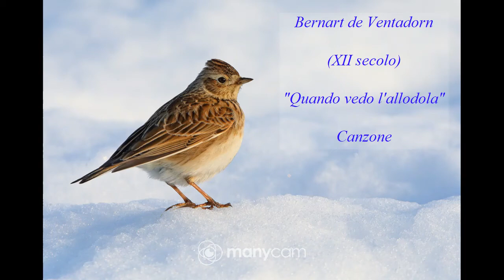Bernart de Ventadorn, "Quando vedo l'allodola", XII sec : esempio di lirica trobadorica provenzale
Per la 2 E liceo linguistico e per la 2 I liceo delle scienze umane, ecco a voi, come promesso, un piccolo esempio di lirica trobadorica provenzale.

A integrazione di quanto detto in classe nelle scorse lezioni sui modelli che stanno alla base della nascita della nostra letteratura, vi propongo la lettura in traduzione italiana di una canzone di Bernart de Ventadorn, "Quando vedo l'allodola", una bella lirica d'amore risalente al XII secolo.

Se siete interessati ad altri video (di Italiano e non solo...), ecco a voi il link al mio canale: